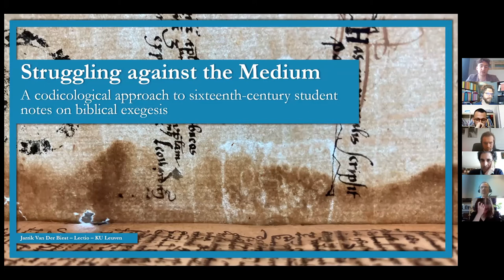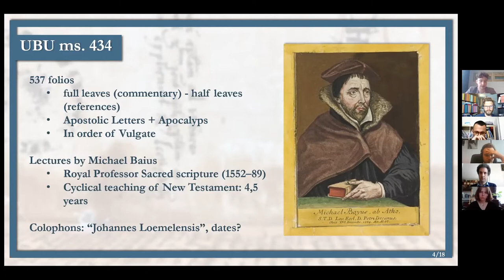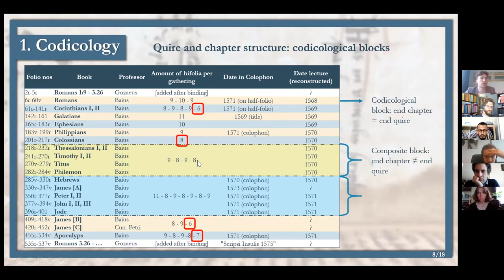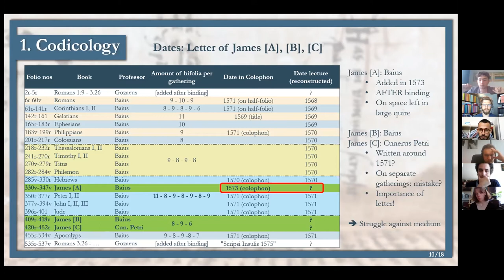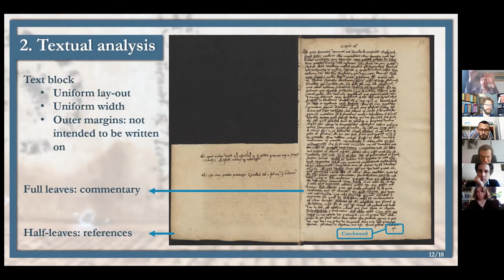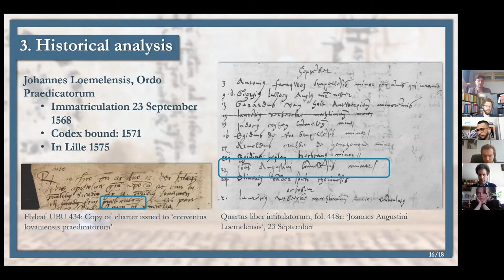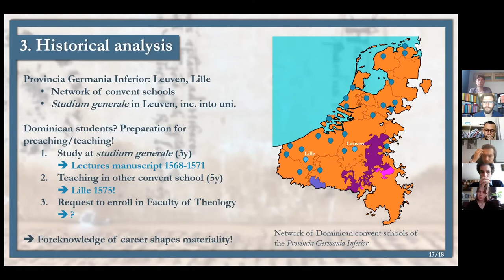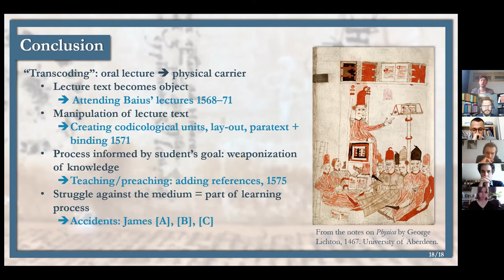20 Struggling against the medium - Jarrik Van Der Biest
Struggling against the medium: A codicological approach to sixteenth-century student notes on biblical exegesis
Jarrik Van Der Biest (KU Leuven)

Chair: Raf Van Rooy